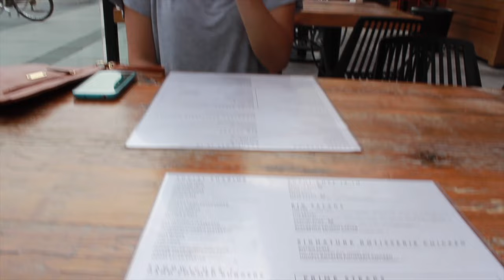To Ottawa We Go! Eating Good Food At Joey's Restaurant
For More